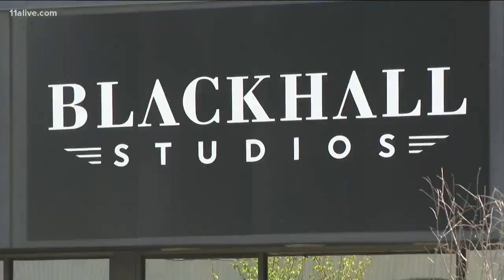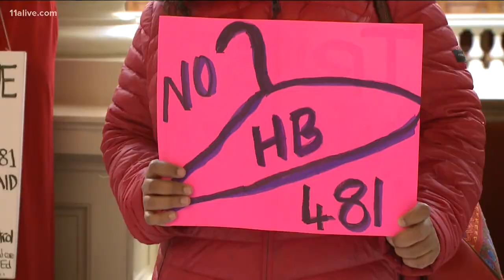Film industry eyes Georgia election law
Georgia's film industry is eyeing another political controversy in Georgia, a state that has drawn the industry with generous tax credits.